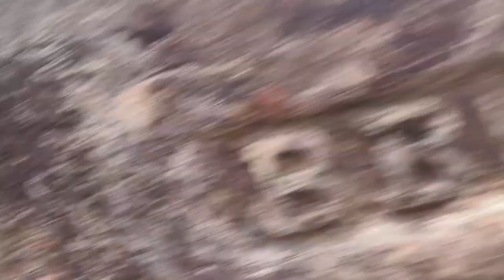AMRA SOBAI ONK DIN POR VILLAGE GHURTE GELAM, baduria bashirhat kochua@rimcidas